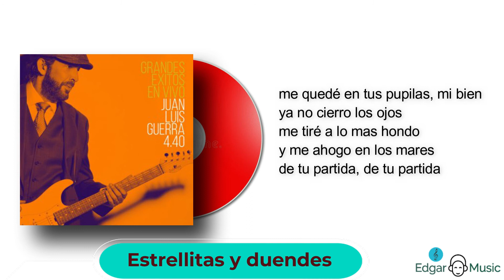Estrellitas y duendes - Juan Luis Guerra (Letra)